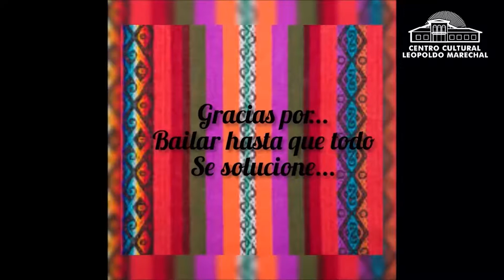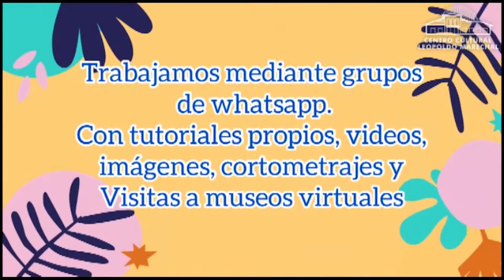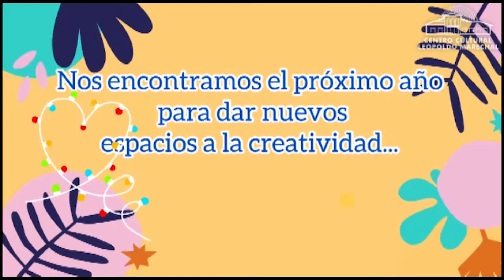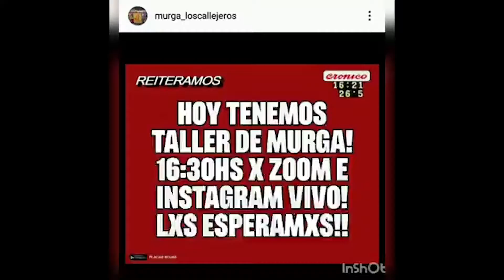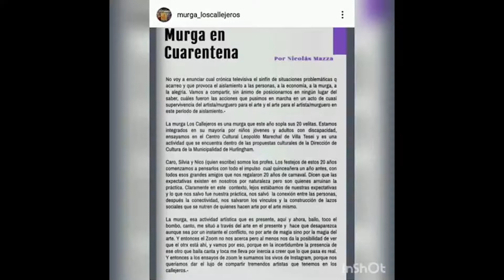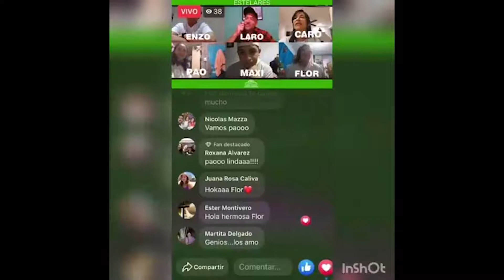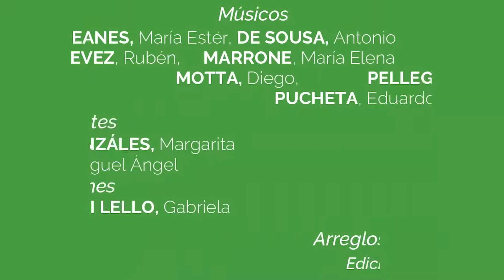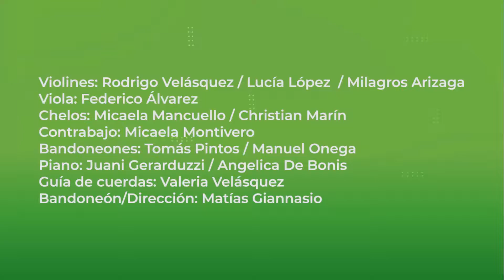CIERRE DE TALLERES DIA 03